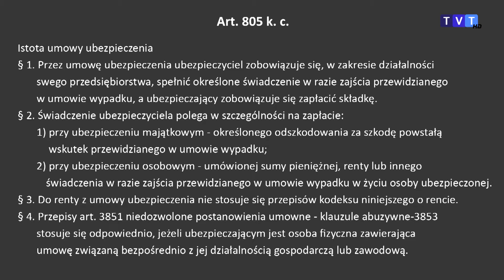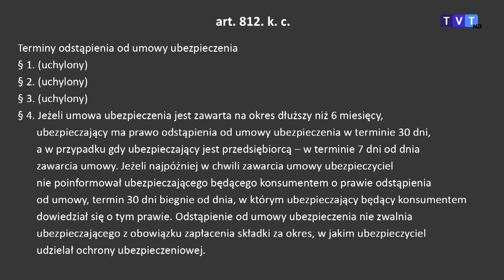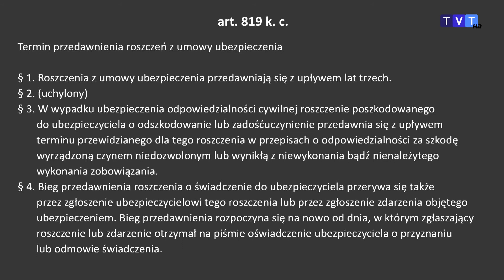Prawo na co dzień: umowa ubezpieczenia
W tym odcinku przybliżymy Państwu umowę ubezpieczenia. Jest to jedna z umów, z którymi większość z nas ma styczność w codziennym życiu. Decydując się na zakup jakiejkolwiek polisy, musimy zawrzeć umowę ubezpieczenia. Czym jest umowa ubezpieczeniowa? To dokument określający wzajemne zobowiązania między stronami umowy, czyli pomiędzy ubezpieczonym a towarzystwem ubezpieczeniowym. Co konkretnie znajduje się w takiej umowie? Jakie ma ona cechy i do czego zobowiązuje strony?

Nasi widzowie mogą mieć wpływ na tematykę programu, dlatego zapraszamy do zadawania pytań.